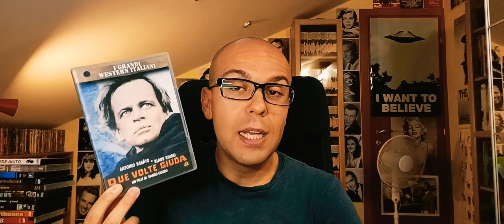"DUE VOLTE GIUDA" (1969) - di Nando Cicero.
Il giovane Luke si risveglia nel deserto, senza memoria, con al fianco un cadavere. Scopre d'avere un fratello, e di aver stretto un accordo con un sicario per ucciderlo ...

Avete visto questo film? Parliamone assieme!

"DUE VOLTE GIUDA" (1969);

- Regia: Nando Cicero;
- Cast: Antonio Sabàto, Klaus Kinski, Josè Calvo, Franco Leo, Franco Beltramme, Linda Sini, Gastone Pescucci, Emma Baron, Christine Galbo, Gaetano Scala.